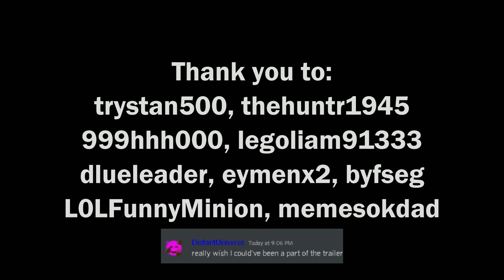Jester's Canadian Armed Forces Trailer (BRM5)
This faction died, theres a new one now.